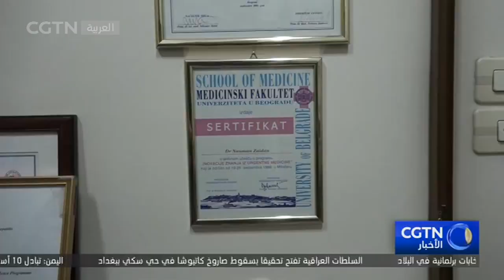أطباء سوريون ينتقدون تسييس التحقيق عن مصدر "كوفيد-19"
ينتقد أطباء سوريون تسييس تحقيق البحث عن مصدر فيروس كورونا الجديد، باعتباره منافي للمنطق والمنهج العلمي.